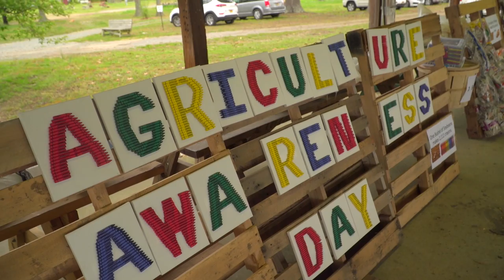Agriculture Awareness Day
Agriculture Awareness day in Queen Anne's County at the 4-H park.